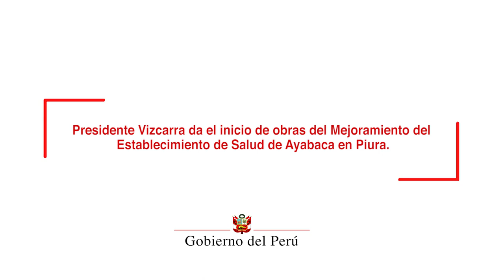Inicio de obras del mejoramiento del Establecimiento de Salud de Ayabaca (Piura)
l presidente de la República, Martín Vizcarra Cornejo, afirmó que el 2019 será el año del despegue económico y de infraestructura para beneficio de todos los peruanos y subrayó que no se descuidará la lucha frontal contra la corrupción, en especial, durante la ejecución de obras en todos los rincones del territorio nacional.

Durante el inicio de obras del establecimiento de salud en la provincia de Ayabaca, en la región Piura, manifestó que la única forma de lograr el progreso y el desarrollo, es lograr un equilibrio basado en la ejecución de obras de infraestructura, para lo cual se necesita también de los gobernadores regionales y los alcaldes.